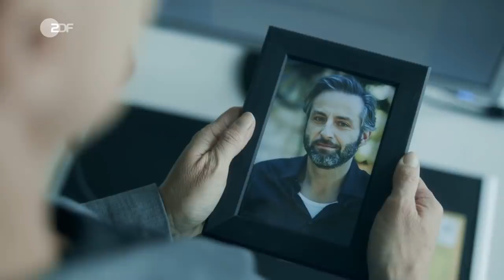Ella Schön: Die Inselbegabung | Herzkino | ZDF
Ella Schön erbt nach dem Tod ihres Mannes nicht nur ein Haus auf Fischland nebst Schulden, sondern auch Christina samt Kinder, die in diesem Haus leben.

Von der Konfrontation mit der anderen Frau ihres Mannes überfordert, macht Ella, was sie immer tut, wenn Gefühle ins Spiel kommen: auf Autopilot schalten und stoisch geradeaus gehen. Ella hat Asperger und dadurch Schwierigkeiten im sozialen Miteinander.

Sie will die Familie so schnell wie möglich aus dem Haus haben, das Gebäude verkaufen und wieder zurück in ihr altes Leben, das ihr Sicherheit gibt. Für Christina eine Katastrophe - für Ella ist es eine reine Schutzmaßnahme.

Obwohl es Ella sehr schwerfällt, auf einmal unter einem Dach mit fremden Menschen zu wohnen, wächst ihr deren Unbefangenheit mit der Zeit ans Herz. Sie lernt die Bewohner der Halbinsel besser kennen. Besonders der ortsansässige Kollkamp, ein brummiger Anwalt, hat einen Narren an ihr gefressen. Und so kommt es, dass ihre Fassade bröckelt und die Menschen hinter der komischen und skurrilen Sturheit immer öfter die Verletzlichkeit und Herzlichkeit Ellas entdecken.
Darsteller

    Ella Schön - Annette Frier
    Christina Kieper - Julia Richter
    Kollkamp - Rainer Reiners
    Jannis - Josef Heynert
    Ben Kieper - Maximilian Ehrenreich
    Klara Kieper - Zora Müller
    Teetz - Reiner Schöne
    Katrin - Lina Wendel
    Ulla Lüttjens - Tanja Schleiff
    Henni - Gisa Flake
    Burkhardt - Jan Henrik Stahlberg
    Hebamme - Esther Esche
    Dachdecker - Marcus Staiger
    und andere -

Stab

    Regie - Maurice Hübner
    Autor - Simon X. Rost
    Kamera - Moritz Anton
    Schnitt - Uta Schmidt
    Musik - Martina Eisenreich